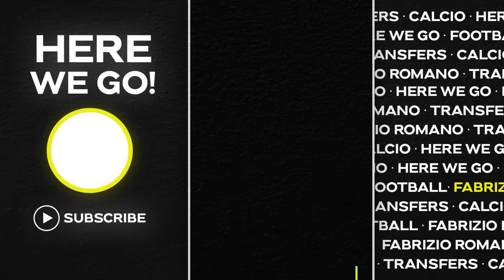🚨 ARSENAL TO SEAL £27M DEAL! ZUBIMENDI FOR 2024, JOAO NEVES DEAL…